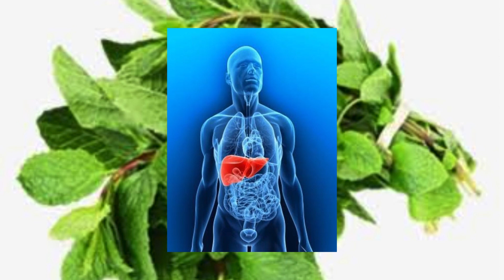पुदीन्याचा आहारात समावेश केल्यास हे जबरदस्त फायदे मिळतील /benefits of mint